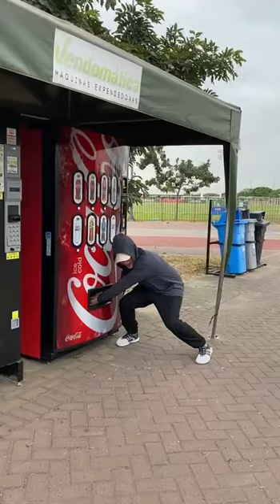CONOCIMOS AL DUENDE MIRA COMO ES 😰